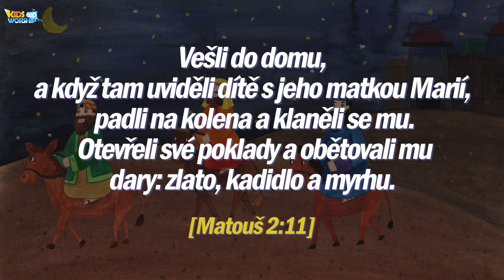31_Mudrci_czech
„Vešli do domu, a když tam uviděli dítě s jeho matkou Marií, padli na kolena a klaněli se mu. Otevřeli své poklady a obětovali mu dary: zlato, kadidlo a myrhu.“
(‭‭Matouš‬ ‭2‬:‭11‬)